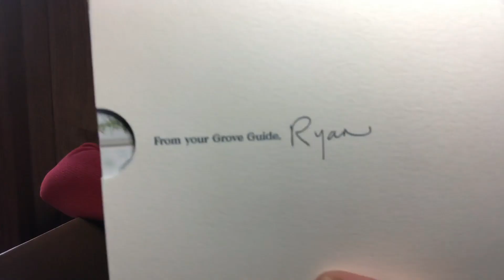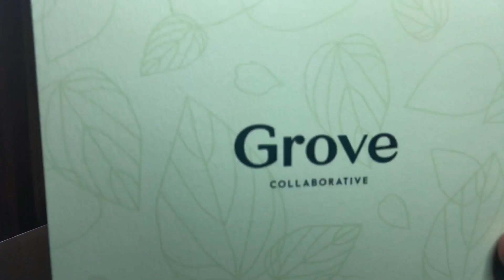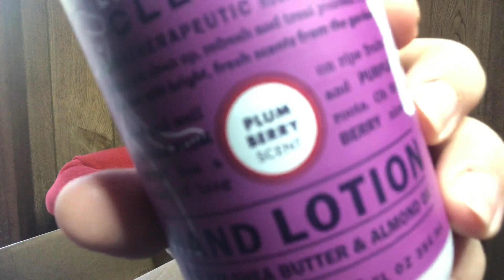GROVE HAUL AUGUST 2019 I FALL 2019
Hello y'all!! Today I going to be doing a Grove Collaborative Haul, fall scents for fall 2019!!
Thank you all sooooo much for watching:)